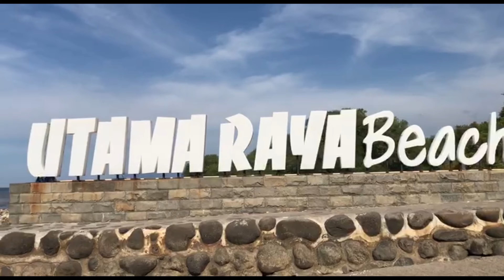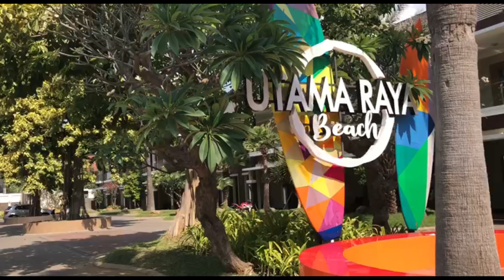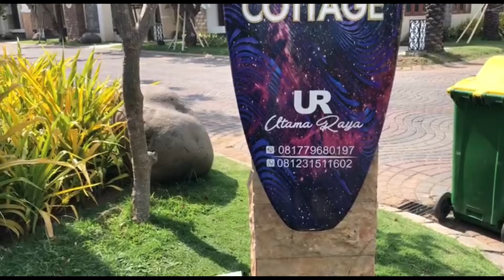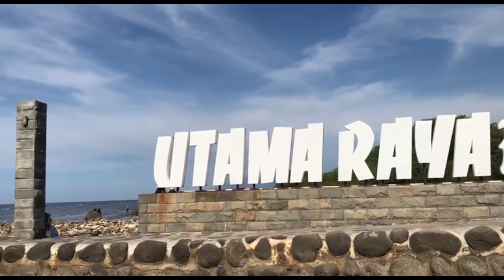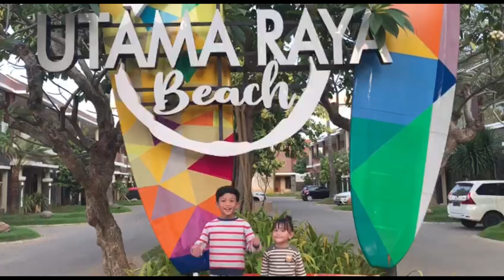Utama Raya Beach Situbondo | Wisata Pantai Terviral 2022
hai teman-teman kali ini Al&Fay berwisata ke pantai Terviral 2022 yang letaknya di kabupaten situbondo tepatnya di jalan pantura besuki pom bensin rest area, yang bernama utama raya beach disini selain rest area ada juga cafe, hotel, coutage dan pantai yang indah...
wahananya pun lengkap ada banana boat, jet sky dan kano wahhh keren kan..
selain itu terdapat juga spot spot foto yang instagrammablle dan serasa kita berada di pantai Kuta bali
tiket masuk nya murah banget cuman 5k ...